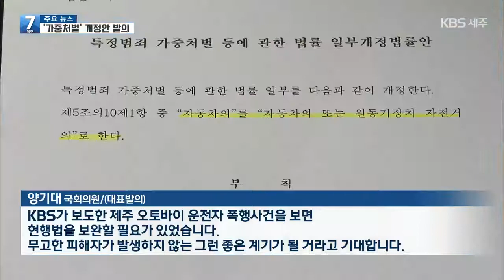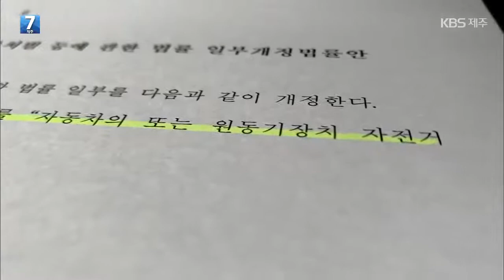[7시뉴스제주/주요뉴스] 원동기 장치라 가중처벌 적용 못 해?…법안 개정 / KBS 2021.03.18.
지난달 제주에서 운전하는 오토바이 운전자를 도로에서 무차별로 폭행한 사건  기억하시죠.

 현행법상 일정 배기량을 넘지않는 오토바이는 자동차로 분류되지 않아 폭행 피의자에 대해  특가법상 가중처벌을 적용하지 못했는데, 법 개정안이 국회에서 발의됐습니다.